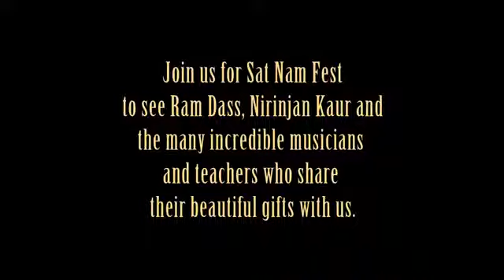Nirinjan Kaur & Ram Dass, sing Namo Namo